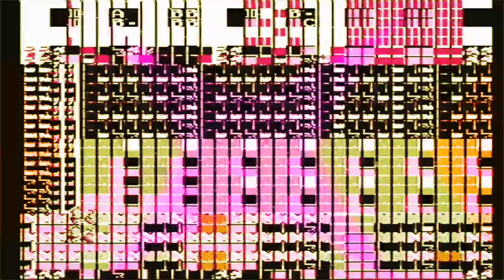ENDGAME Teaser 2: Something's Happening